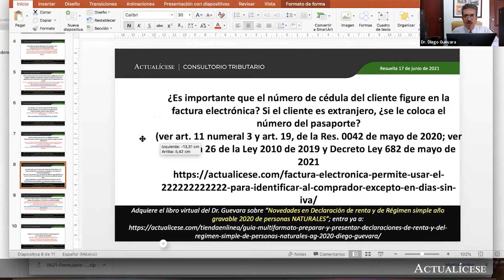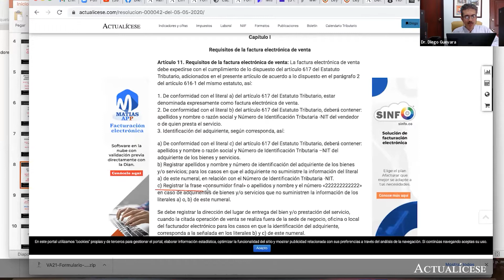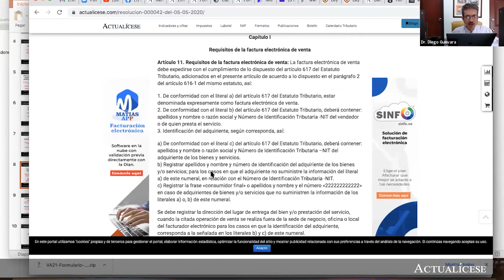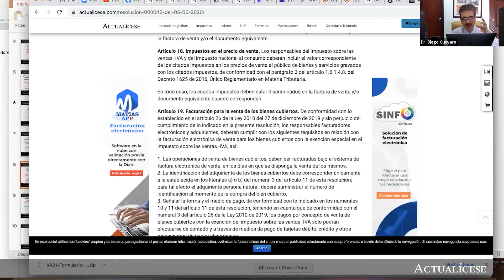Requisitos de la factura electrónica para cliente extranjero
¿Es importante que el número de cédula del cliente figure en la factura electrónica? Si el cliente es extranjero, ¿se le coloca el número del pasaporte?

En este video, el Dr. Diego Guevara, líder de investigación tributaria de Actualícese, indica qué número de documento de identidad debe ir en la factura electrónica emitida a un cliente extranjero según lo establecido en el numeral 3 del artículo 11 y el artículo 19 de la Resolución 000042 de mayo de 2020.

No olvides visitar nuestro editorial Facturación electrónica: desde los plazos hasta las sanciones para acceder a un completo análisis de 360 grados que incluye nuestros mejores artículos, videos y publicaciones.

En Actualícese encontrarás de manera frecuente consultorios, tutoriales, charlas, webinars y tips elaborados con los principales expertos del país en lo concerniente al tema de facturación electrónica.